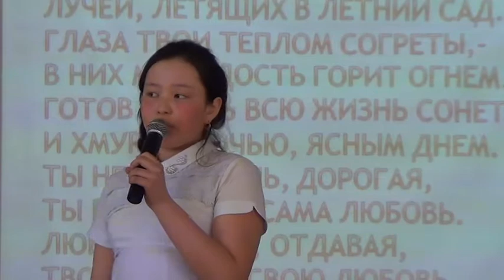Районный конкурс песни (на ин.яз) 2